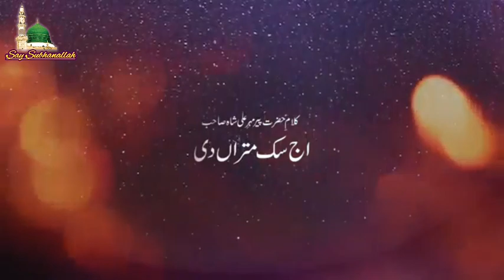Aj Sik mitran di naat by Hafiz Tahir Qadri || Say Subhanallah || Kalam-E- Pir Mehar Ali Shah Sb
الصلاة والسلام عليك يا رسولاللہ۔

Brothers and Sisters In Islam;Asalam-U-Alaikum,

Say Subhanallah aims at dissemination of the Cardinal Doctrines of Ahlus-Sunnah-Wal-Jamaa'h supported by the Consensus of Salaf-O-Soliheen.

»Say Subhanallah is trying its level best to bring to you the most authentic and necessary topic(Which is need of the hour) so that the deluded Ummah is once again connected to the STRAIGHT PATH which was shown to us by Rasoolallahﷺ«

We are on also on -